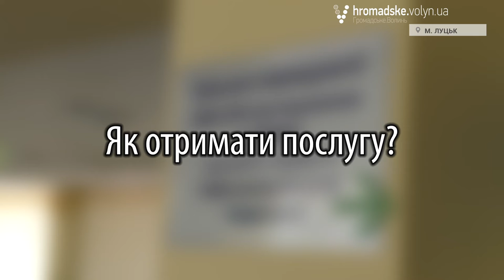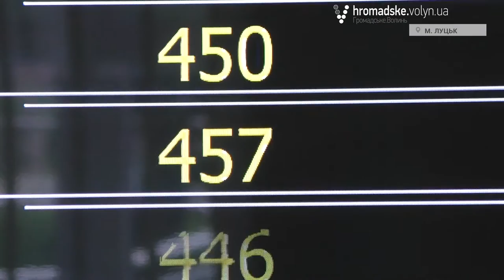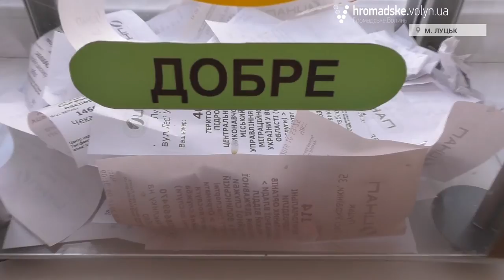Як працює Луцький ЦНАП?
Раніше адміністративні послуги у місті надавали 38 виконавчих органів Луцької міської ради, які були розміщені у 8 локаціях. Сьогодні 304 адміністративних послуги у сферах земельних відносин, будівництва, торгівлі та інших можна отримати у Центрі надання адміністративних послуг (далі – ЦНАП) на вулиці Лесі Українки.